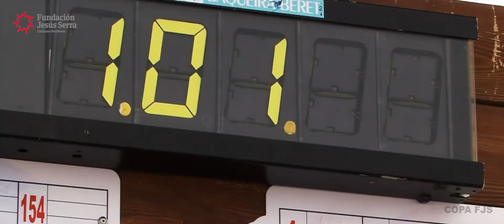CDIA 2022 Presentación Copa de España Esquí Alpino